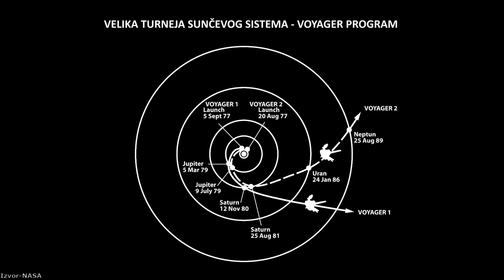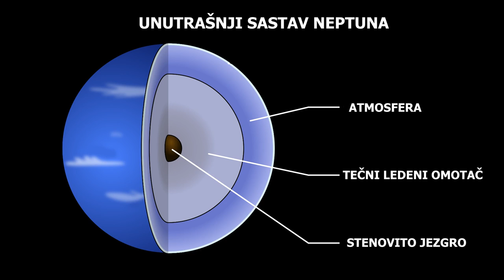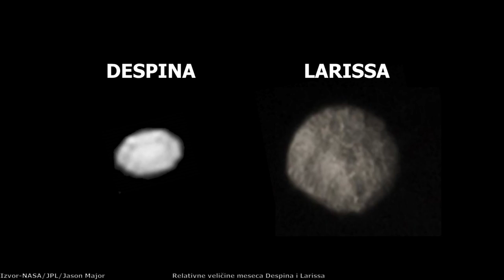Planete Sunčevog sistema – Neptun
Neptun je najudaljenija planeta od sunca i pripada kategoriji ledenih džinova poput sestrinske planete Uran. Neptun je čak 17 puta masivniji od nase planete I do sada je posecen samo putem jedne svemirske sonde, odnosno Voyagera 2 koji je proleteo pored ove planete davne 1989-te godine. Prilikom ovog proleta, otkrili smo da Neptun ima najbrže oluje u našem sunčevom sistemu a da se ogromne oluje formiraju i nestaju za samo nekoliko godina. Koje sve misterije krije ova najudaljenija planeta?

Hvala članovima Game Garage, Nikola Aleksić, Dejan Mesaros, Miloš Bošković, Miloš  M, Predrag Vermezović, Aleksandar Zolotić i Ivica Nikolić na pruženoj podršci!

Izvor fotografija: NASA/JPL/ESA/Bruno Albino/Pixabay/Universe Today/Getty Images/Ian Regan/Voyager 2/Voyager 1/Galileo/Jason Major/Kevin M. Gill/Julien Leopold Boilly/Magnus Manske/Mondadori/ISS/STScI/USGS/Bjorn Jonsson/E. Karkoschka/University of Arizona/H.B. Hammel/SSI/G.Bacon/Caltech/A. Simon/M.H. Wong/University of California/Olga Radomsky/Goddard/Scientific Visualisation Studio/Space News/CNSA/Starry Night/Stocktrek Images/The Spaceway/Troy Salazar

Muzika:

Somnolent-The tides
Emmit Fenn-Wander
Filmstro-Helios